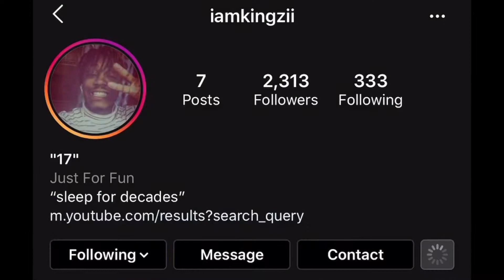The *impossible* Vault Only Challenge (Hard)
CHECK
I put my all into these videos and they get nowhere. Maybe soon I will go viral.